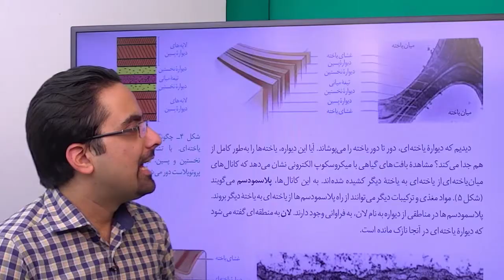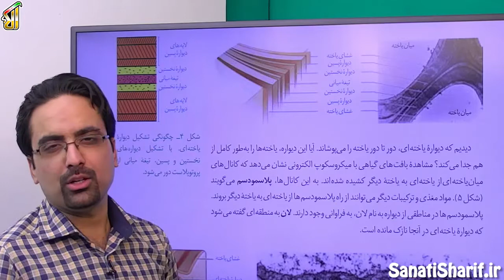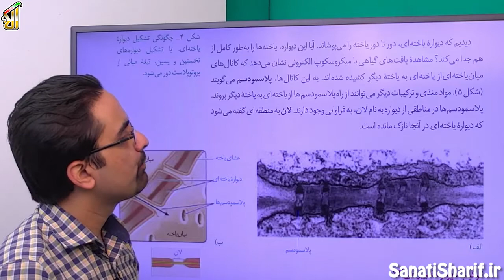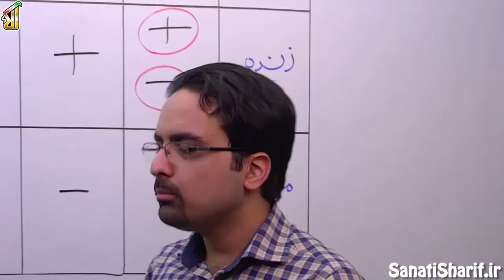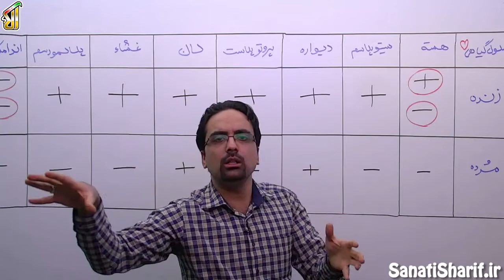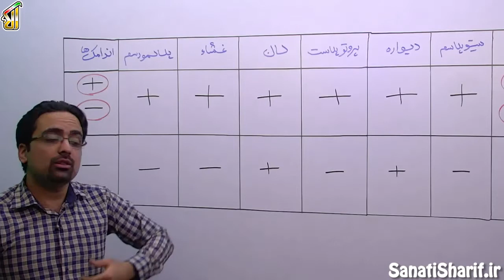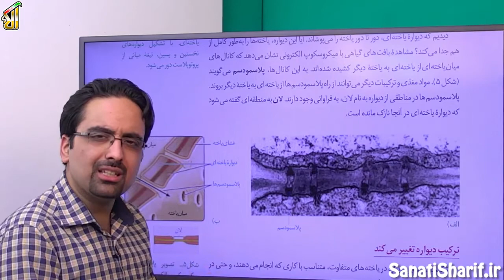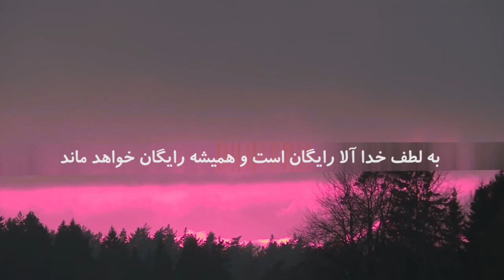فیلم جلسه 57 - فصل ششم: از یاخته تا گیاه (قسمت سوم)، گفتار اول: ویژگی یاخته های گیاهی (قسمت سوم)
امروز یه بحث کاملی براتون میگم از بحث پلامودسم و بحث لان و اینکه سلول زنده چه جوریه سلول مرده گیاهی چه جوریه یه جدول درجه یک هم براتون میکشم نکات کامل و خوبی دررابطه با این مباحث بهتون میگم